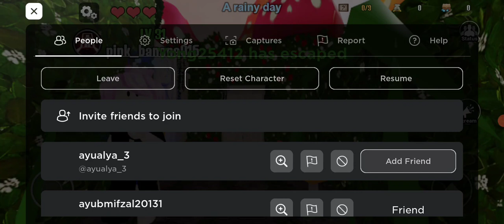Roblox the yard and game key game 394